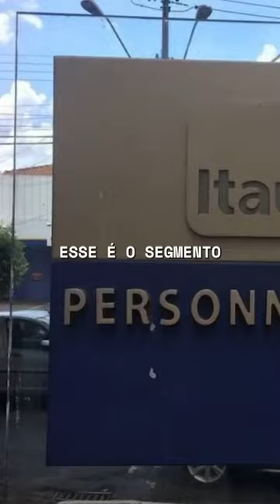CONHEÇA O ITAÚ PERSONNALITÉ